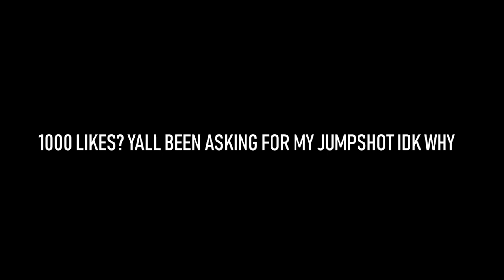Angelic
Pasto Flocco - Angelic America ( Prod Pastoflocco & 1chai )[Official Audio]